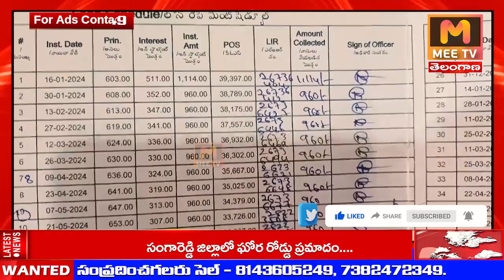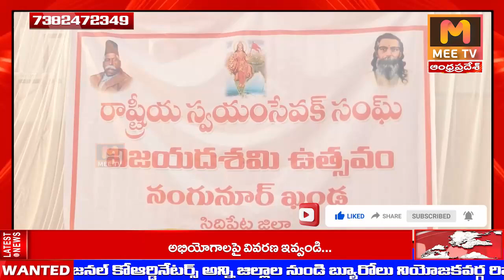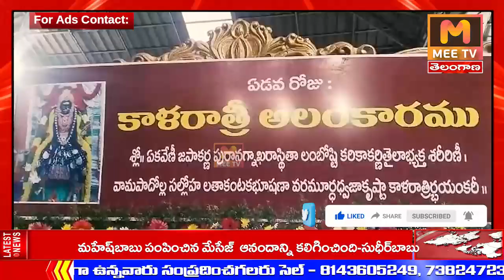MEE TV||news bullten //09-10-2024